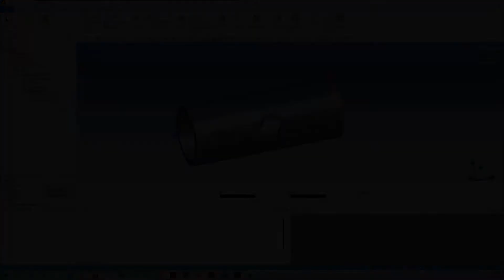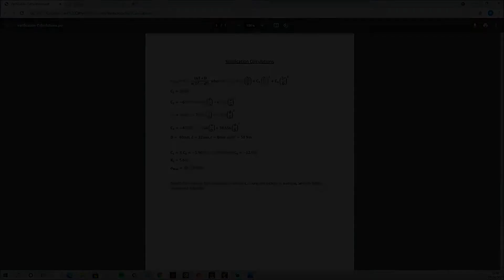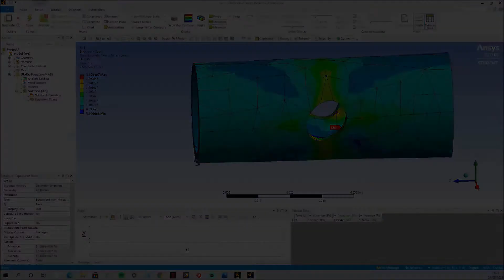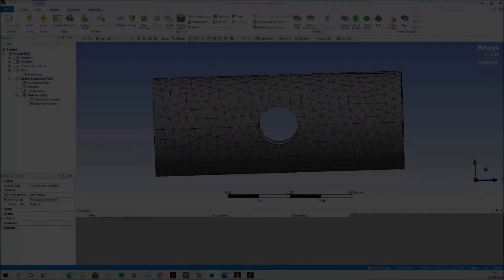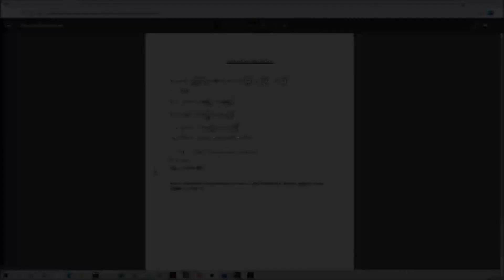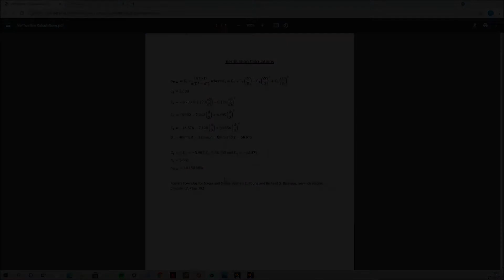ANSYS vs Hand Calculations | FEA Results Verification Tutorial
This video shows how to create a structured hexahedral mesh in Ansys Mechanical. The method used is efficient and effective for any geometry possible.